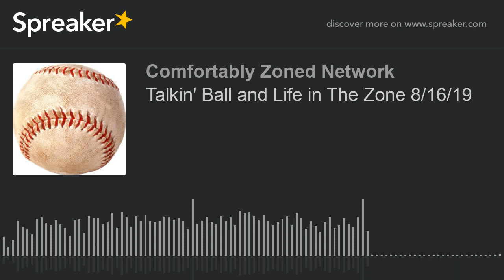Talkin' Ball and Life in The Zone 8/16/19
Al Blumkin, Hal Bock, George Case lll and Dacid Hubler, discuss the life and times of Hall o' Famers Mickey Mantle and Phil Rizzuto.
A Comfortably Zoned Network/Ralph Tyko, production.